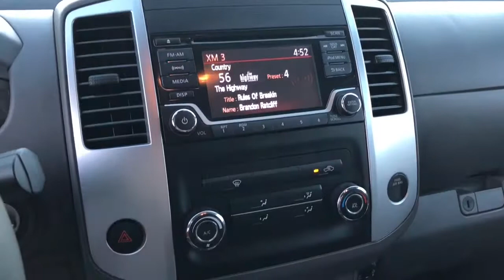2017 Nissan Frontier SV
Come check out this super clean, one-owner Frontier!